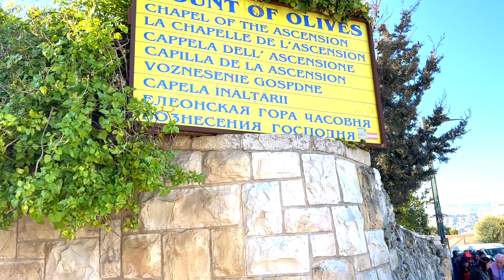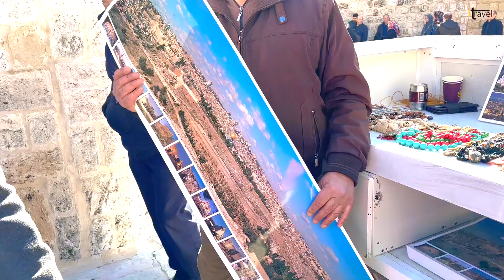Mount of olives Overview Tour| Chapel of Ascension, Gethsemane| i travel. | Shiju George, Israel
Image result for chapel of ascension
Part of a larger complex consisting first of a Christian church and monastery, then an Islamic mosque, it is located on a site traditionally believed to be the earthly spot where Jesus ascended into Heaven after his Resurrection